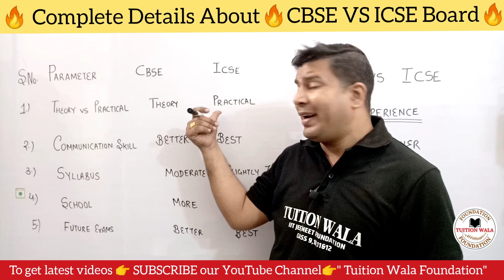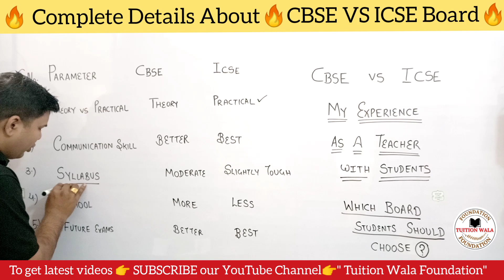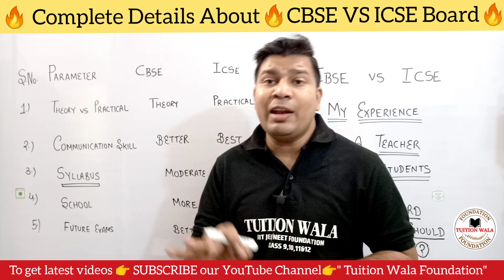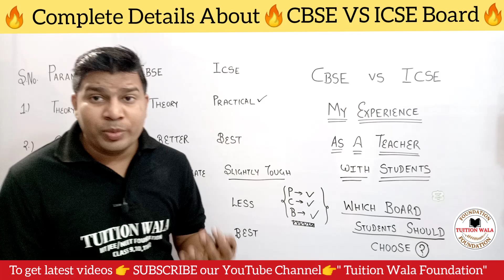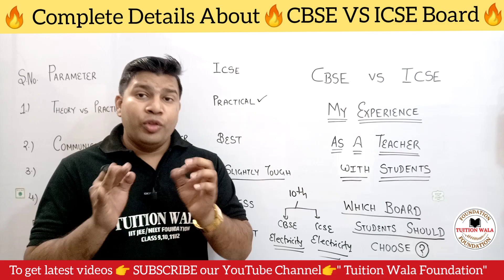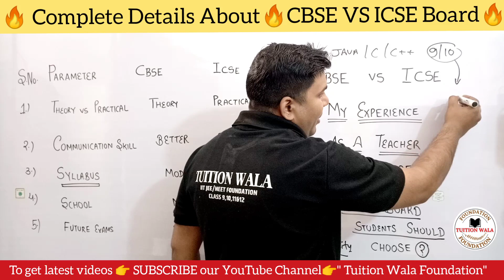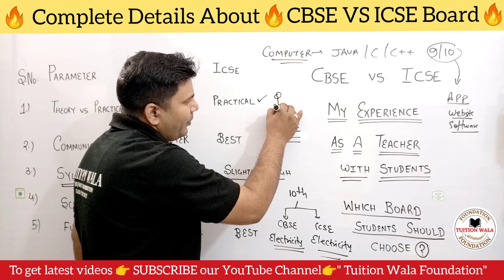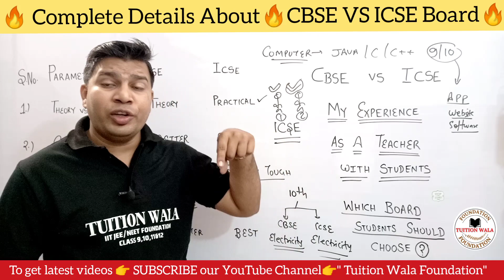cbse vs icse|cbse vs icse which is better|cbse vs icse board|cbse vs icse board class10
Hello ICSE Class 10 Students !

In this video you can know about cbse vs icse,cbse vs icse which is better,cbse vs icse board,cbse vs icse board class 10 and icse vs cbse By Ravi Kumar Sir (B.Tech/HBTU Kanpur)

Icse, icse class 10, icse class 10 2023, icse board, icse board 2023, icse board class 10, icse board class 10 2023